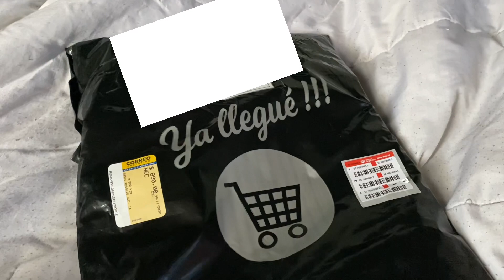Angie y Spreen…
Holaaa
Si quieren ver el punto del video vayan al minuto 6:00 :D